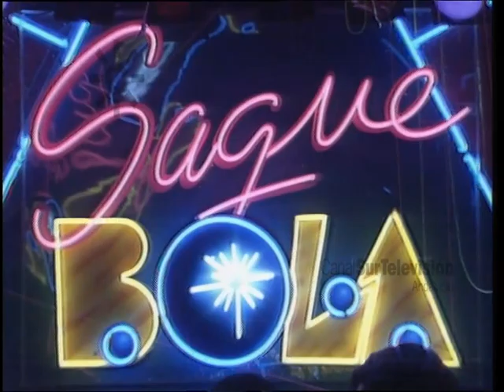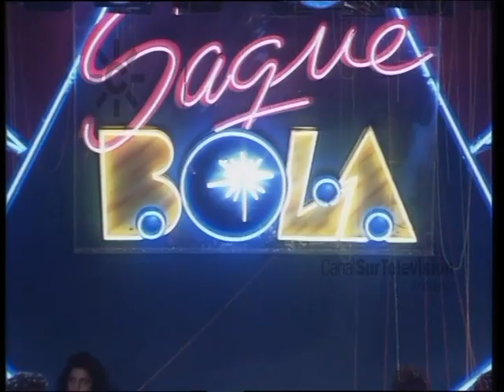Lola Flores, Los del Río y Paco Gandía cantan "Canal Sur te da alegría" (Fin de Fiesta)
1989. Lola Flores canta con Los del Río, Paco Gandía  y Emilio Aragón "Canal Sur te da alegría", un fin de fiesta dedicado a Canal Sur y a Saque Bola.
[Programa “Saque Bola”, 26 de diciembre de 1989. Canal Sur Televisión]

María Dolores Flores Ruiz, conocida como Lola Flores, (Jerez de la Frontera, Cádiz, 21 de enero de 1923 - Alcobendas, Madrid, 16 de mayo de 1995) fue cantante de copla, flamenco, bailaora, actriz y presentadora.

26/12/1989
Veintiséis de diciembre